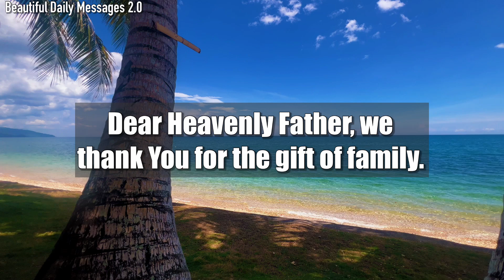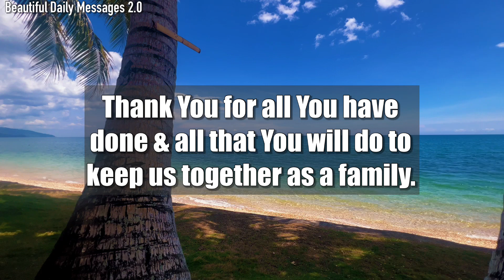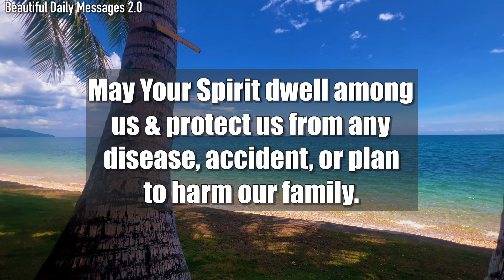Lord God, May Your Spirit dwell among us & protect us from any disease, accident, or plan to…#454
Lord God, May Your Spirit dwell among us & protect us from any disease, accident, or plan to harm our family…#454